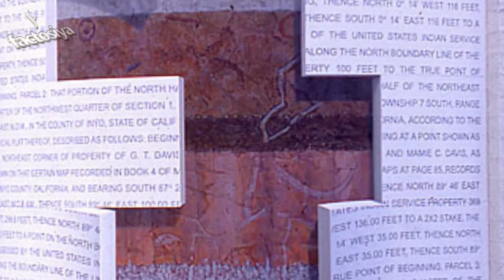These Murals Made These Buildings Look Like They’d Been Hit By Wrecking Ball | Wow!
The structures and places beneath seem as though they have been hit hard by a tornado, yet when you look nearer, you'll be exceptionally astounded. Craftsman John Pugh is world well known for making mind boggling divider paintings that give the dream of a three-dimensional scene behind the divider the workmanship is painted on. Pugh has been making his wall paintings since the late 1970s and his specific wall painting style started the term known as "Account Illusionism".